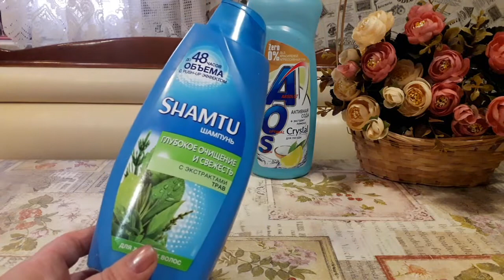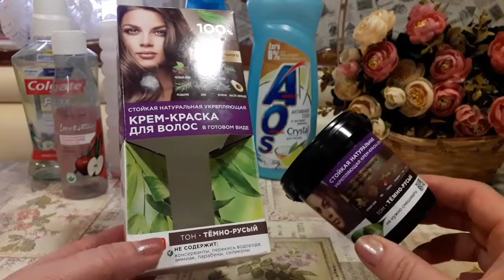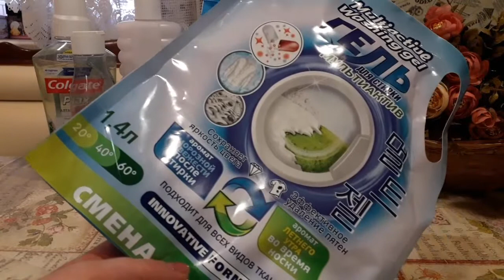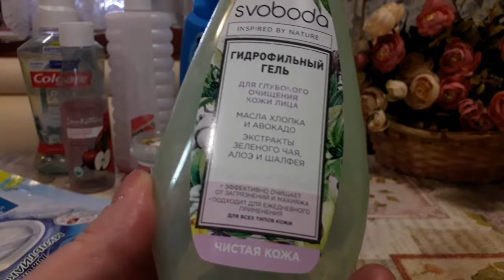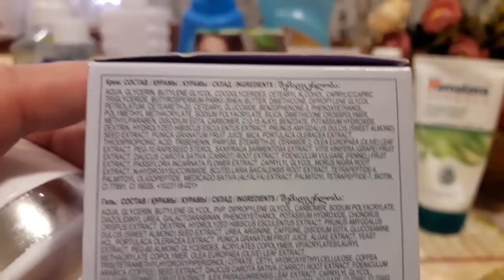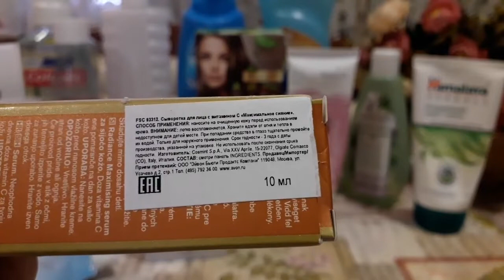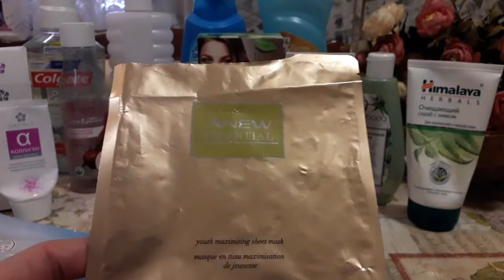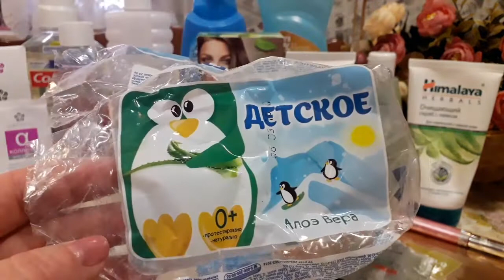Пустые Банки - Склянки Все подряд мой Отзыв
Пустые Банки из Фикс прайс , Эйвон , Орифлейм и т далее 2020 год

mkern21112018